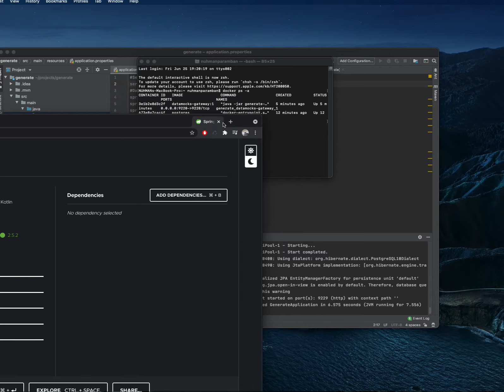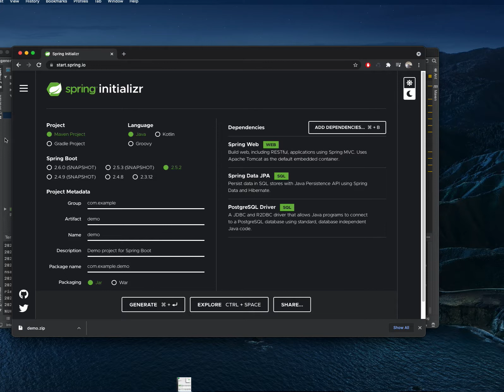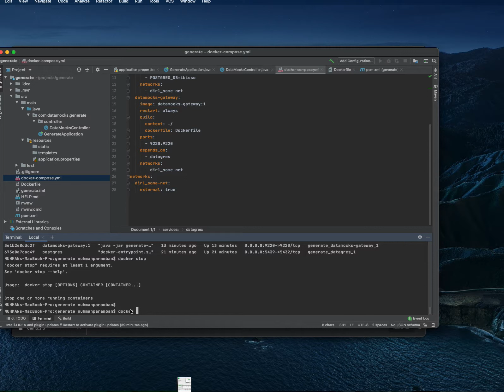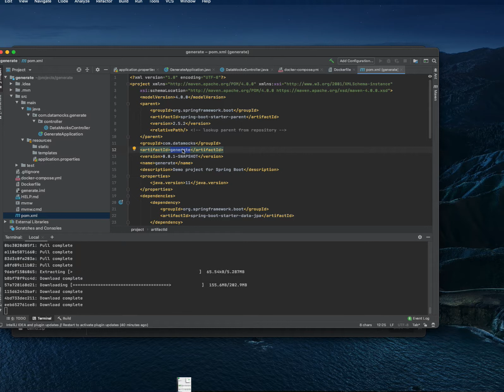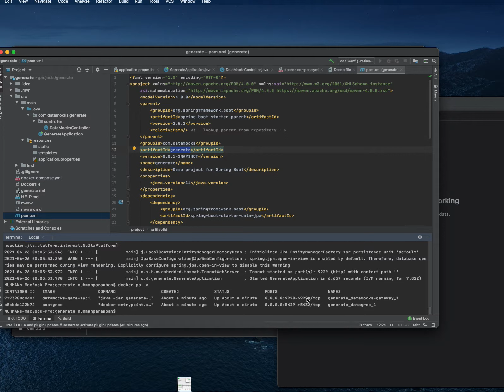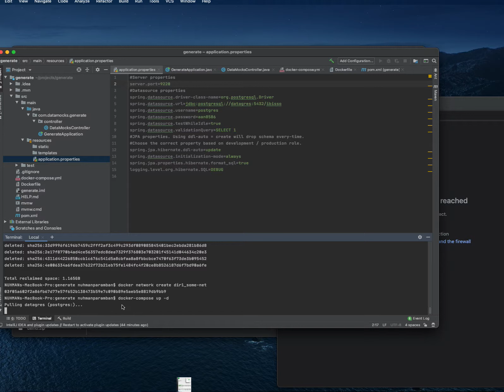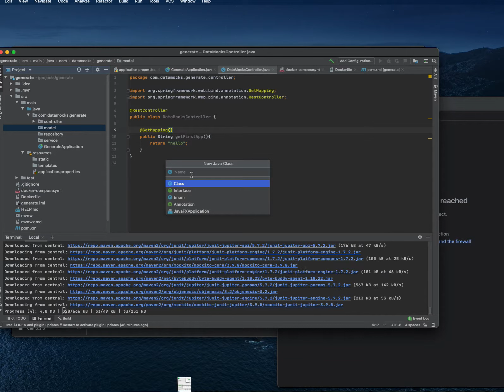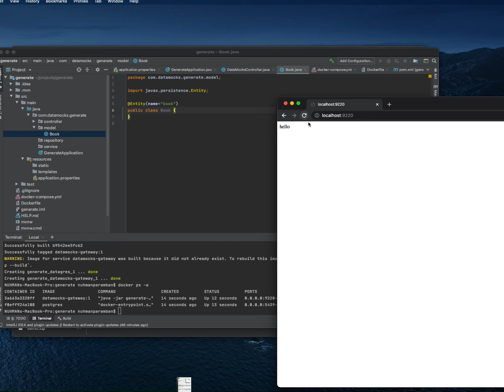Spring boot API in 15 minutes with docker postgresql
Simple API building exercise
Spring boot jpa postgresql docker
spring io project creation
docker compose
dockerfile
postgressql network creation
docker system prune